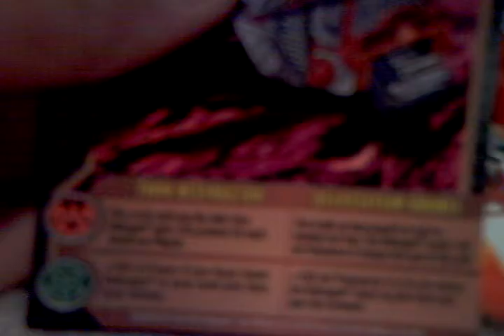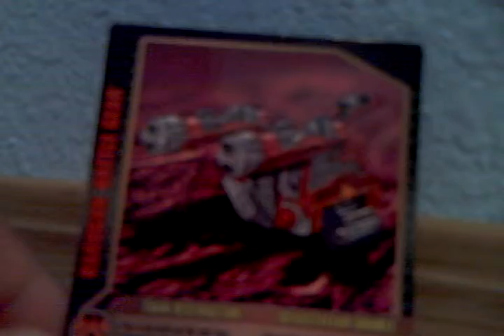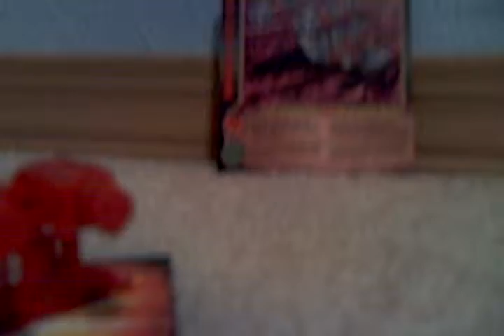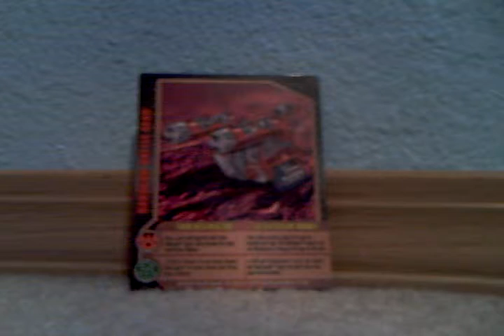!1 YEAR SPECIAL VIDEO! Plus Bakugan Review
I will make another bakugan vid if this vid gets 150 views